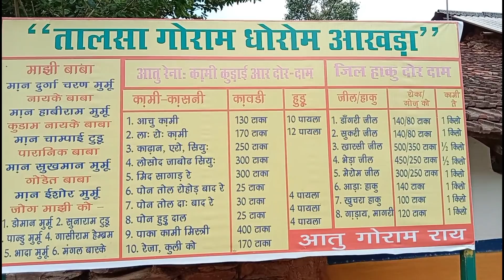new Ho song song making video Deogam music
RJ camera
Director Soy Boy Ravi
actors Naru Chakki and Pushpa sawaiyan